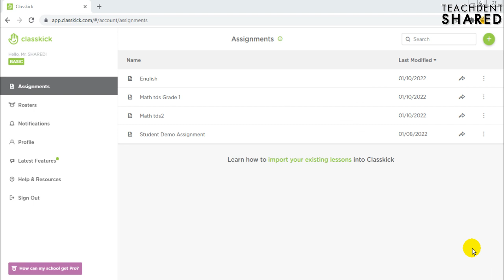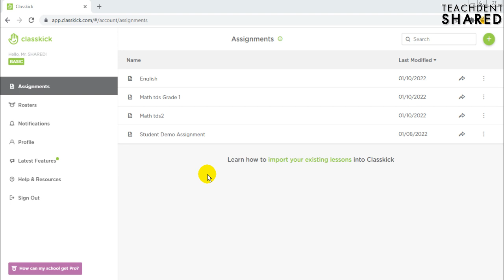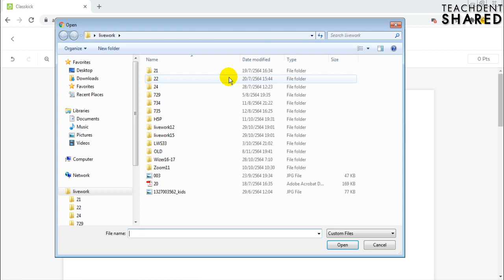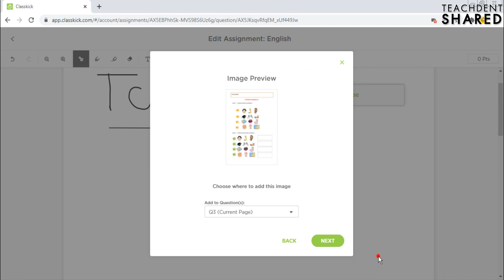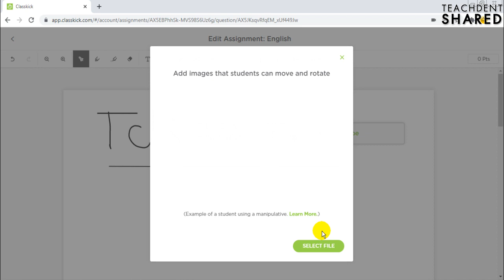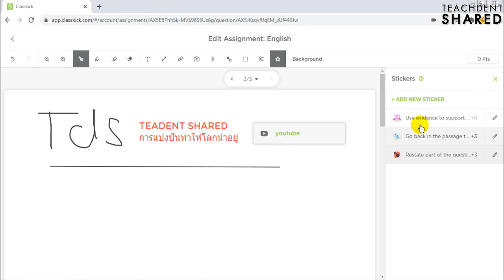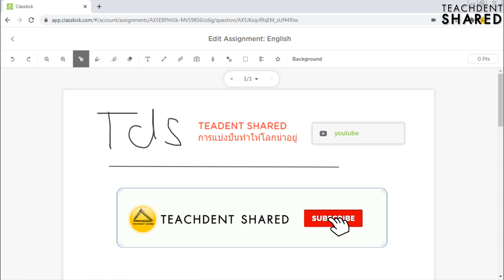เครื่องมือและเมนูสำคัญที่ครูและนักเรียน ต้องรู้!!! (รู้ไว้เพื่อใช้ให้คุ้มค่า...) | Classkick EP.4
คลิปวิดีโอนี้ : คลิปวิดีโอนี้ทุกท่านจะได้เรียนรู้และรู้จักเครื่องมือที่สำคัญและจำเป็นมาก ๆ ในเว็บไซต์ Classkick ครูต้องรู้ นักเรียนต้องรู้